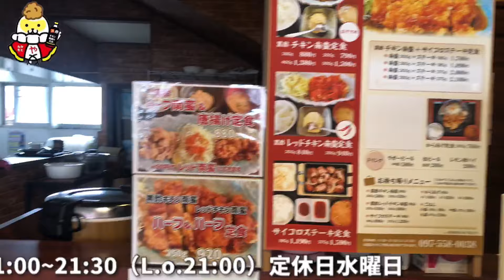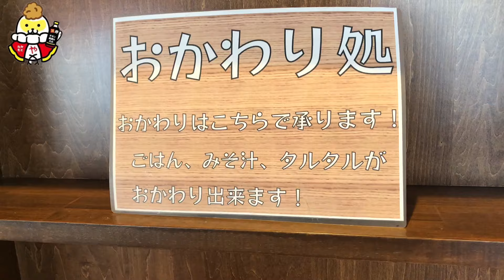【食レポ】【飯テロ】第2弾‼︎ 約1.1ポンドある黒酢チキン南蛮を喰らう！【大分グルメ】【たかもとや】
※定食全品（ごはん、みそ汁、タルタル）おかわり無料

黒酢チキン南蛮定食（500g）1590円

黒酢チキン南蛮（250g）880円

からあげ単品（8ヶ）800円

レモン酎ハイ280円